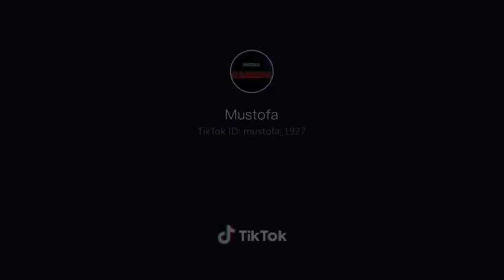Pernikahan maxim dan misha lucu banget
Hey ateam